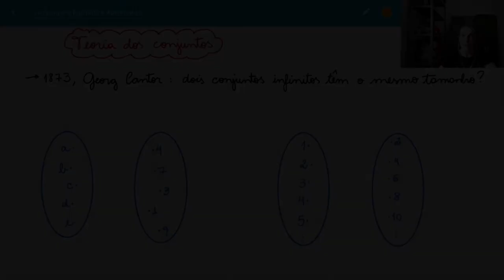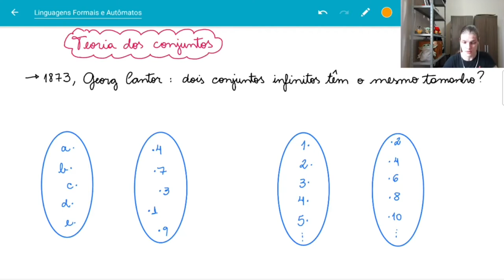O método da diagonalização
Sobre essa técnica para mostrar que existem infinitos infinitos.